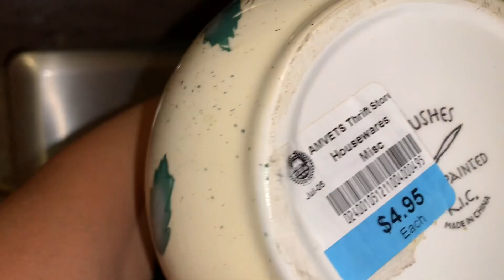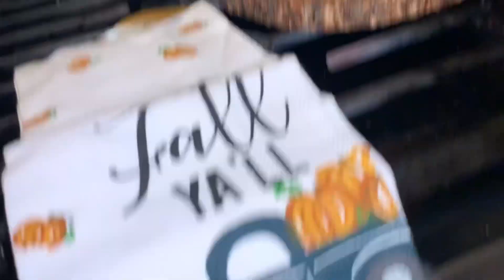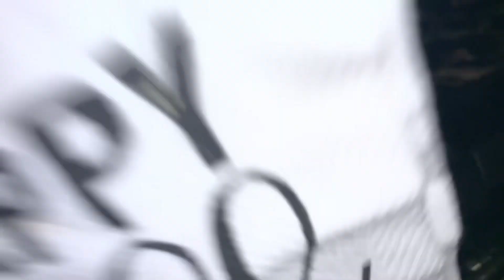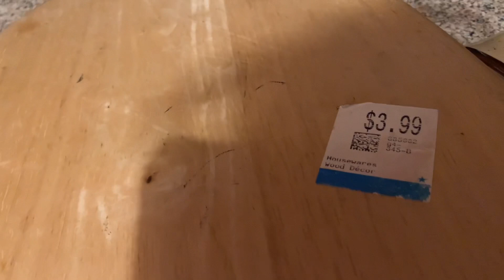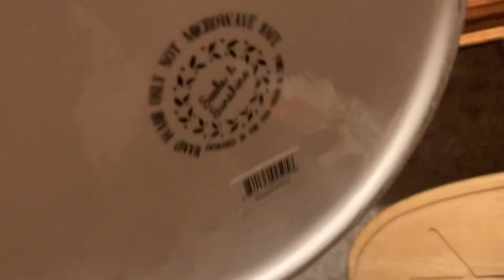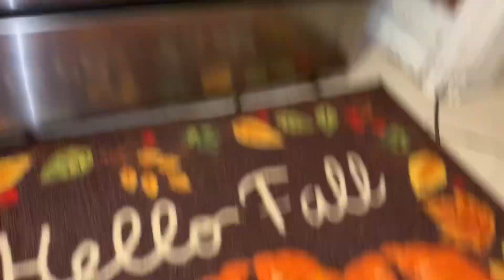Decoración de Cocina de Otoño 🍂 2022 fallDecor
Hola mi gente hermosa muchas gracias por su grandísimo apollo hoy les traigo el video de Decoración de Cocina de Otoño 🍂 2022 Home Decor #verovlog